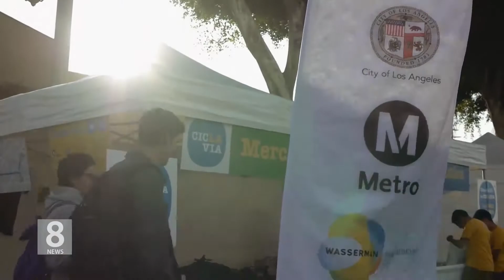9. 2.8 18 KBS America News 일요일 '차 없는 날, 시클라비아'로 도로 차단